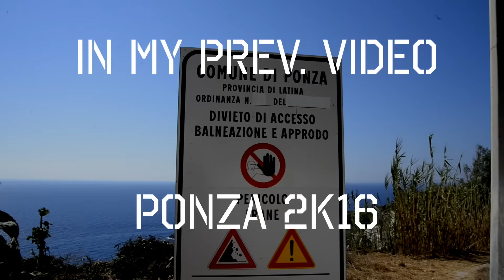1 Year of Adventures - Italia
A small video dedicated to my friends. My 2K16's adventures.

Camera & Lenses:

- Nikon D610
- Nikkor 24-85mm
- GoPro Hero 4 SE
- iPhone 6 Plus